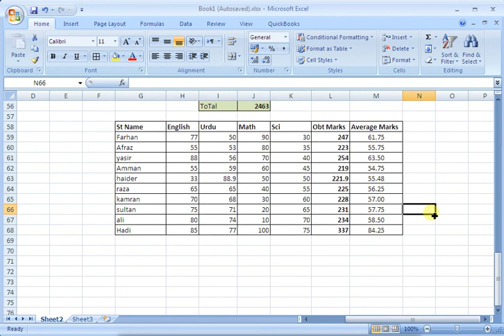Learners Room MS Excel Lecture 11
In this video, students will be able to learn about the AVERAGE FUNCTION.